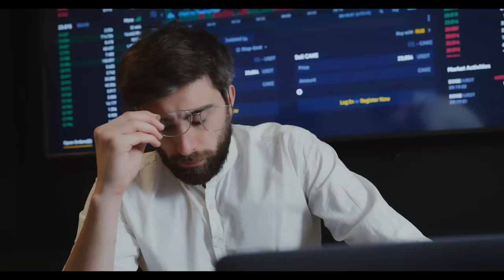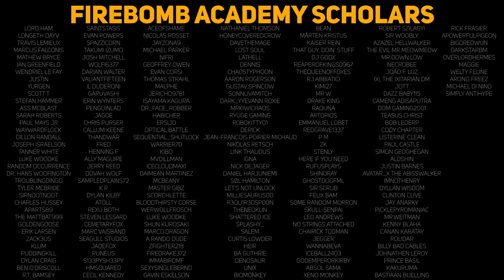Can You Beat FAR CRY 3 With Only Fire?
Ahh, Far Cry 3. An open-world jungle hellscape. A pirate-island simulator. Skyrim, but with guns.

I've only ever finished this game once, and I don't remember all that much from it, but I do remember one thing: Far Cry 3 has a flamethrower. And probably other methods of making flames as well.

So with that in mind, I've only got one question:
Can you beat Far Cry 3 with only fire? Time to find out.

|| MUSIC ||
Goron City - Zelda Ocarina of Time
Guardia Millenial Fair - Chrono Trigger
Duct Tape, Take the Wheel - Trackmania
Tavern 1 - Dungeons and Dragons Online
Menu Theme - Zoo Tycoon 1
Korok Forest - Zelda Breath of the Wild
Town 1 - Eiyuden Chronicle Rising
Background B - Bomb Corp (Jackbox)
Area 2 - Blaster Master
Divide - Hotline Miami 2
Meat Grinder - Katana Zero
Pond - Bugdom
Breath of a Serpent - Katana Zero
Main Theme - Far Cry 3